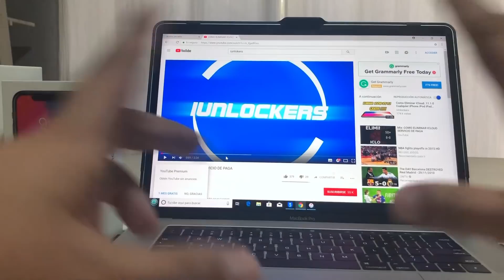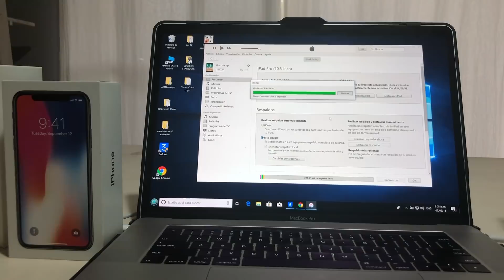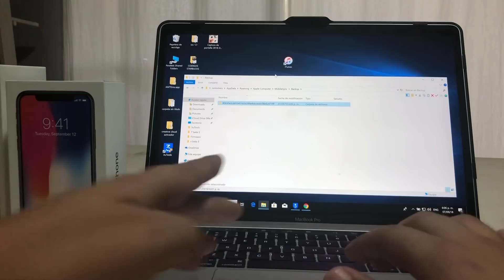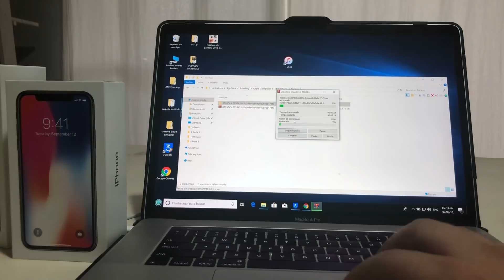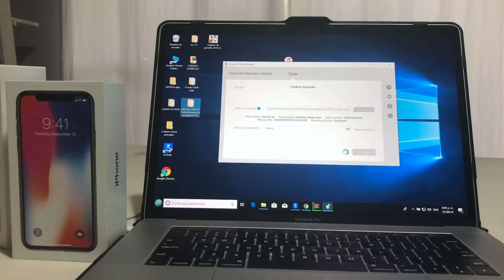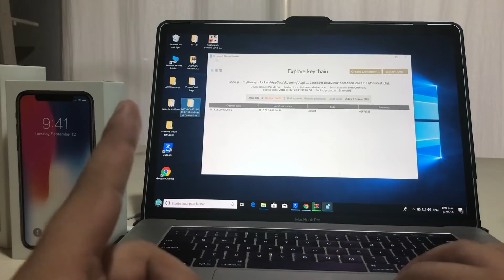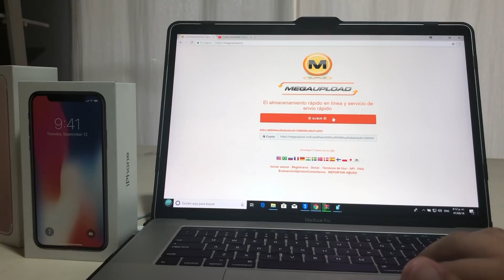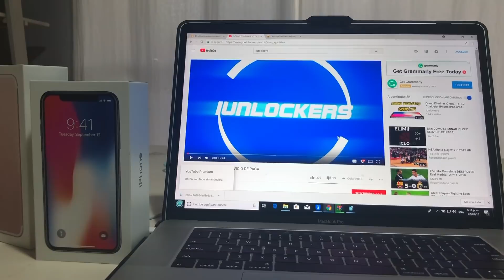COMO ELIMINAR ICLOUD CON ACCESO A MENU ELCOMSOFT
Como estas todos ! aqui les dejo este know how.

Este es el proceso que. se hace mediante El Comsoft..

este es. un software. FORENSE el cual saca todo del idevice que vas a investigar. averigua TODO !

espero te sirva y te ayude en esta tan esperada liberación de. tu dispositivo.

Buscas Servicio de paga ?   WHATS.  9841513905

IUNLOCKERS